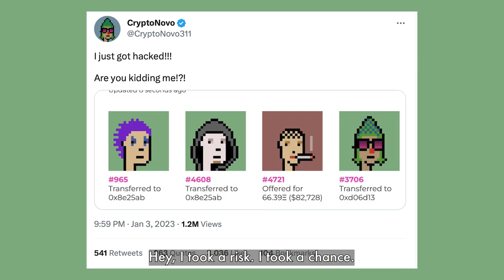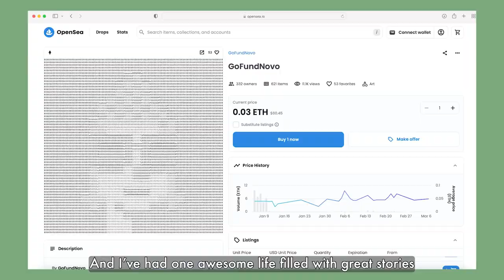Future Film from Script to Screen and Everything in Between - Ben Klein at NFT.NYC 2023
Future Film from Script to Screen and Everything in Between

by Ben Klein

Entertainment Stage

North Javits Center, Community Stage, April 14, 2023